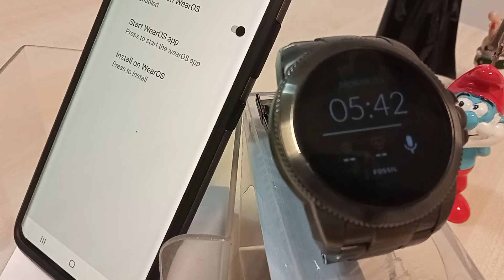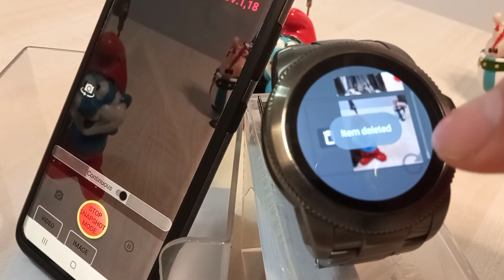WearOS tutorial BVR Ultimate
1. Record videos
2. Capture images
3. Image gallery
4. google drive to check the last image captured (useful especially to motion detection)
from your wearOS/android watch